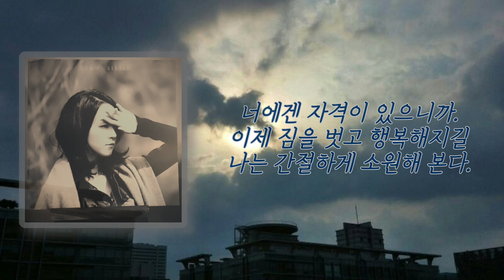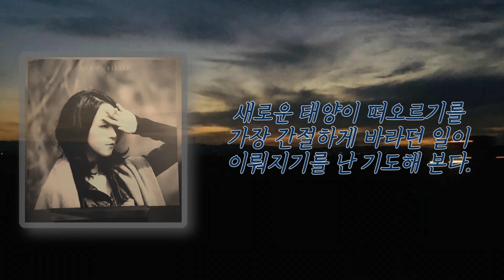Going Home 김윤아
김윤아 3집 '315360' (2010.04)수록곡
AG double 오카리나로 연주했어요.
이 노래는 동생 김윤일이 사기를 당한것도 억울한데 누명까지 써서 동생뿐만 아니라 가족들 모두가 힘들때 썼던 곡으로 이런 개인적인 곡을 타이틀로 써도 되는건가 꽤나 고민했다고 합니다.
잔잔하고 차분한 김윤아의 목소리가 가슴을 파고드는 아름다운 노래지요.